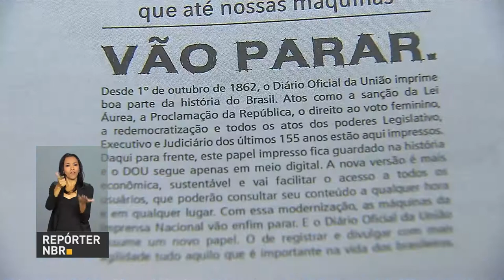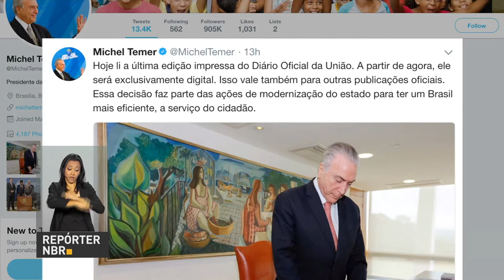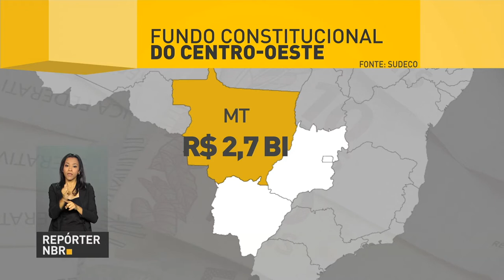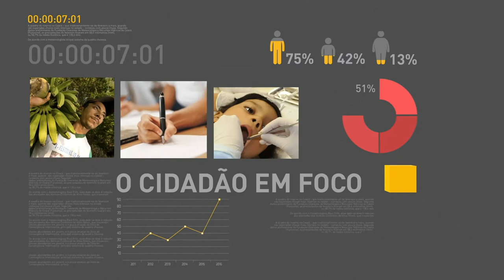BOLETIM REPÓRTER NBR 9h - 1° de dezembro de 2017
REPÓRTER NBR 9h - 1°.12.17: confira a agenda do presidente Michel Temer nesta sexta-feira (1°). Veja também: Diário Oficial da União (DOU) encerra versão impressa.